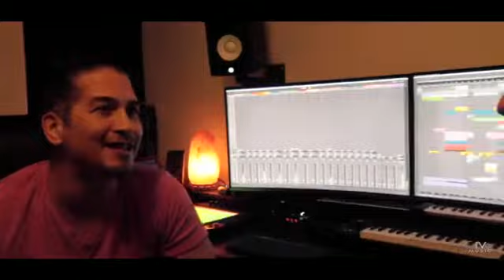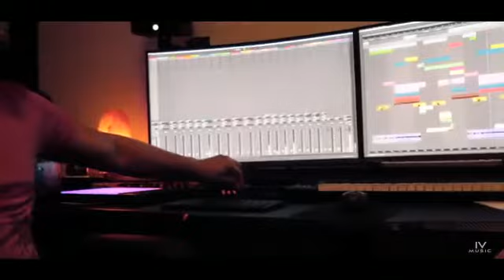DON'T LEAVE ME - Behind The Prject 2021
Esto es uno de los temas musicales que vienen para este 2021.
Una produccion de Noaldo Acosta con la interpretacion de, Moises Loria.

This is one of the musical themes that come for this 2021.
A production by Noaldo Acosta with the interpretation of, Moises Loria.

Questo è uno dei temi musicali che arrivano per questo 2021.
Una produzione di Noaldo Acosta con l'interpretazione di, Moises Loria.